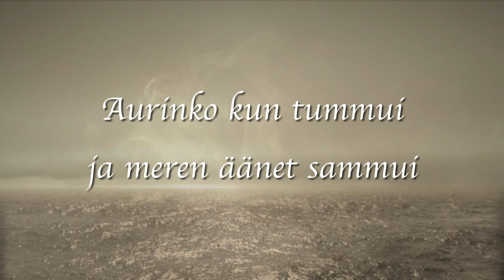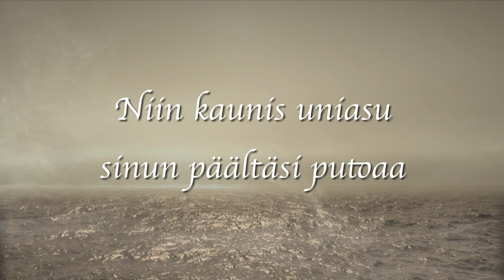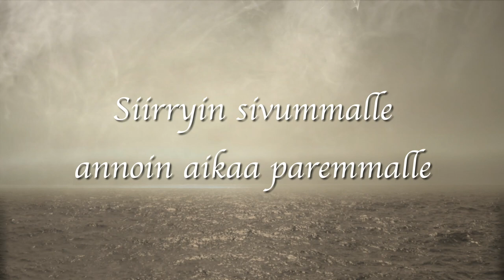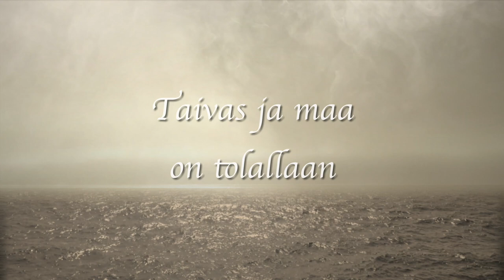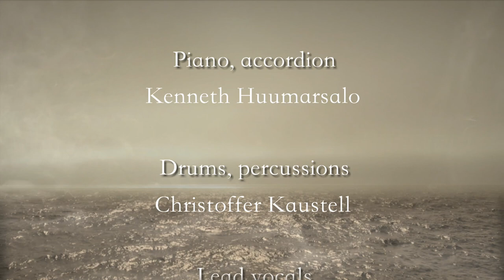Jurgen Lehmann - Tahtoisin Niin (Official Lyric Video)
Composer & Lyricist: Jurgen Lehmann

Harmony vocals: Anne Haapamäki, Maria Pehkonen
Piano, accordion: Kenneth Huumarsalo
Drums, percussions; Christoffer Kaustell
Lead vocals: Jurgen Lehmann
Bass, contrabass: Jari Niemelä
Saxophone: Jonas Rintala

Recording, mixing, mastering and lyric video: Miika Haapala / Studio Kolmonen

Photographer: Jurgen Lehmann